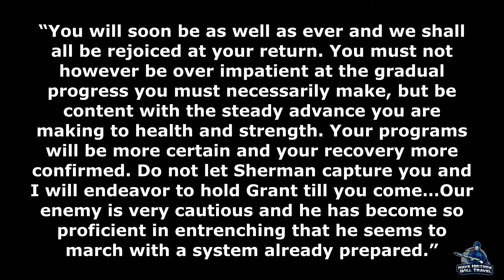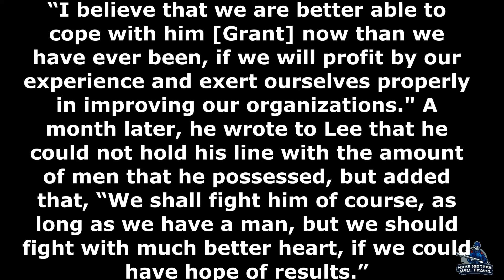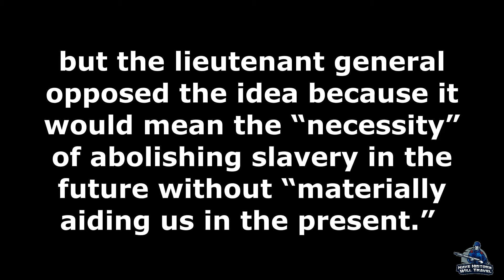James Longstreet: Recovery and the Siege of Petersburg | Part 21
Confederate Lieutenant General James Longstreet is one of the most controversial figures of the American Civil War. His political views after the war turned a lot of his former comrades against him. Critics attacked him for his choices at the Battle of Gettysburg, his absence at Chancellorsville, and many other military aspects. In this biography, I will highlight the life of this most interesting commander from the Civil War and illuminate his private and public life. In this episode, Longstreet returns to the Army of Northern Virginia after his serious wounding and takes part in the siege of Petersburg.